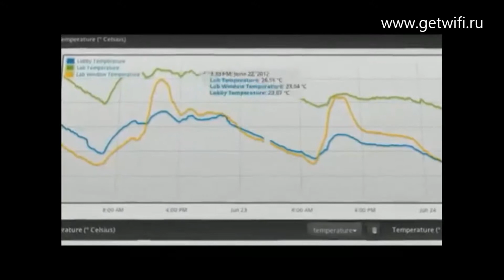mFi Controller (Rus суб.)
GETWIFI
Интеллектуальная система управления «Умный дом/офис». Это революционная система управления и контроля безопасности над всей сетью. С помощью программного обеспечения «mFi» контроллер превращает офис/дом в автоматизированную сеть и позволяет создавать правила, как например обнаружение движения на датчиках давления может привести к включению света или поднятие в комнате/офисе температуры включением кондиционера или вентилятора и это малая доля примеров возможностей контроллера. Ubiquti mFi Controller совместима с устройствами сторонних производителей, что делает возможности данного оборудования безграничными.